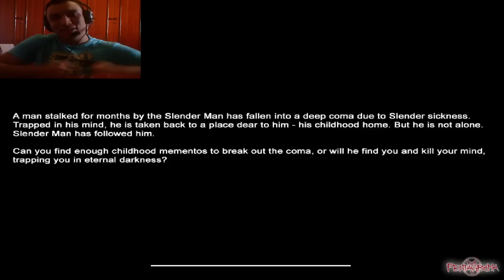Slender - Mansion // Mostrando o Rosto + Download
.:LEIAM DESCRIÇÃO DO VÍDEO:.

COMO PROMETIDO - DOWNLOAD DO SLENDER (MANSION 1.1) ABAIXO!

Espero que gostem! Aceito críticas e sugestões, isso irá fazer com que meu trabalho no youtube tenha mais qualidade, valor, e graça, para vocês!

=/ Se nao gostou... não posso fazer nada :\
=) Se quiser divulgar o canal pra ajudar, eu agradeceria muito!

Participe do Forum da Games Hard!

SDN SDN "Série de Notícias" "Série de Notícias" "Black ops 2 analise" "Black Ops II Analise" "Black Ops II" "Black Ops 2" Slender "Slender gameplay" "gameplay slender" slenderman "slender man" "pewdiepie slender" pewdiepie "Slender Sanatorium" Sanatorium "Slender game" "Slender Forest" "Slender Elementary" "Slender Elementary gameplay" "Slender Hospice" "Slender Hospice Gameplay" "Slender Infomativo" "Slender informações" "Slender - Informações sobre: SITE OFICIAL / O Jogo / Mapas / Quem banca / Donate / Lançamentos" "Slender Mansion"